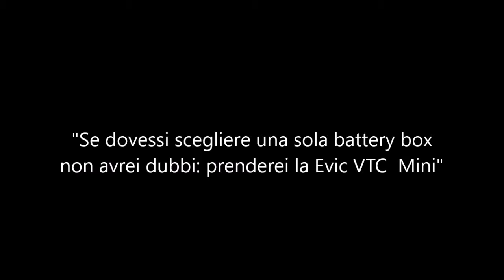KBOX 200 Kangertech - TRAILER (italiano)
TRAILER VIDEOPROVA KBOX 200 Kangertech
Anticipazione: Ottima battery box economica da 200 Watt